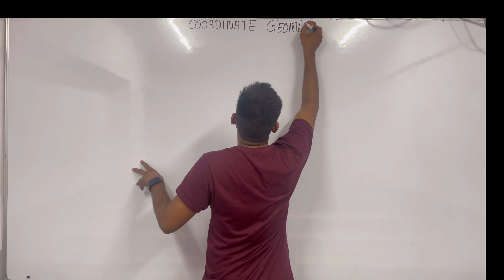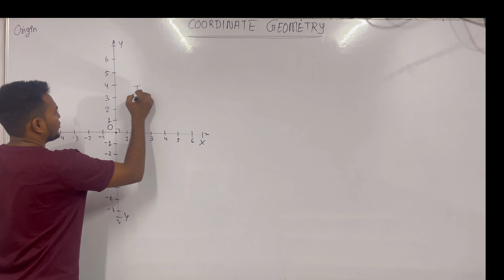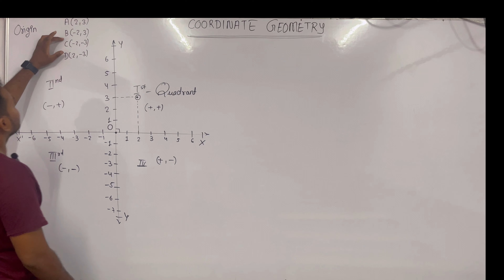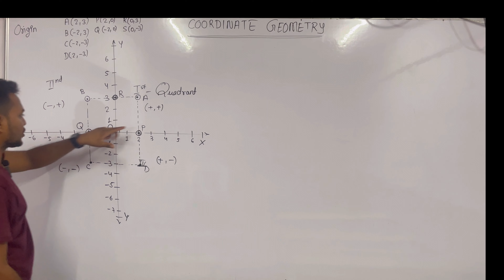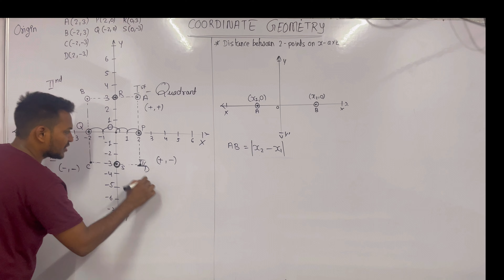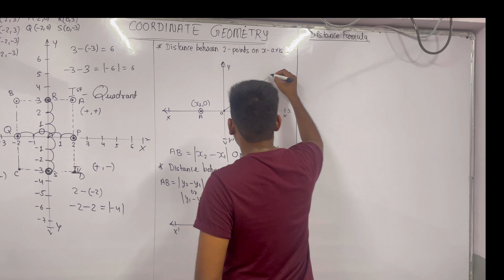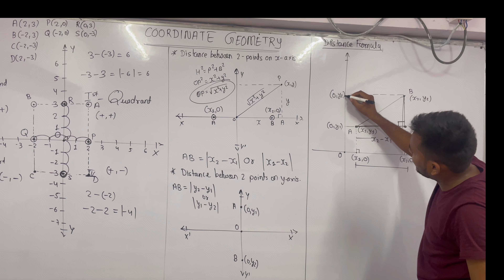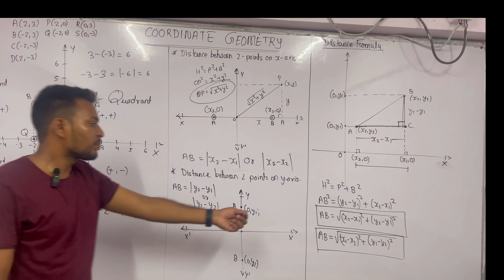Coordinate geometry 01 - class 10 introduction distance formula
🎯 Mastering Coordinate Geometry: Class 10 CBSE Chapter 7 🧮

🔗 Link of our previous videos

Dive into the world of coordinates with our comprehensive YouTube tutorial on Chapter 7 of CBSE Class 10 Mathematics! 📚📏 In this video, we provide you with the ultimate guide to understanding the Introduction to Coordinate Geometry and nailing the Distance Formula with absolute clarity. 🎓

🔍 Topics Covered:

Introduction to Cartesian Coordinates 🗺️
Demystifying the Distance Formula 📐
Step-by-step Examples and Solutions 📝
Pro Tips for Simplifying Complex Problems ✅
Join us for an engaging learning experience that ensures you grasp these concepts effortlessly. Say goodbye to confusion and hello to confident problem-solving! 💪🔢